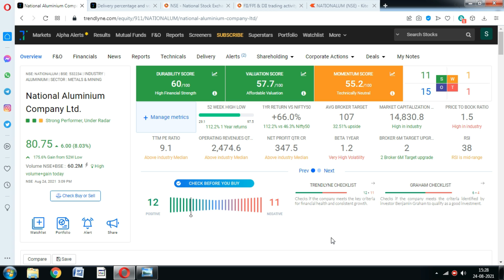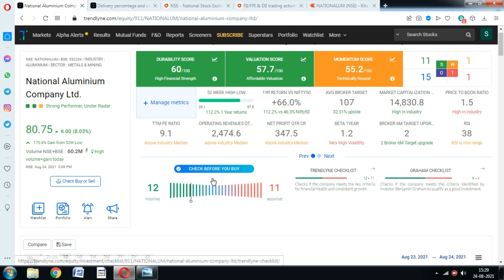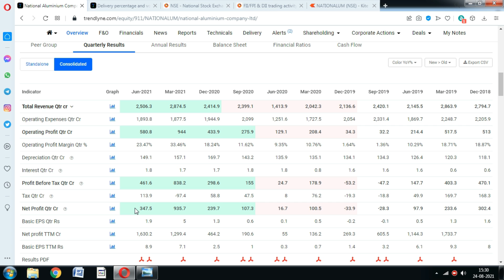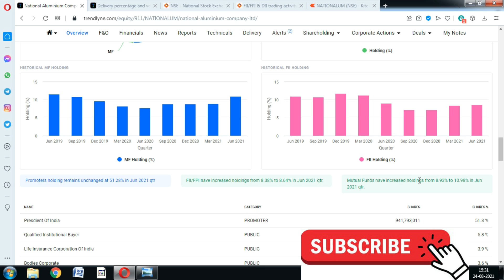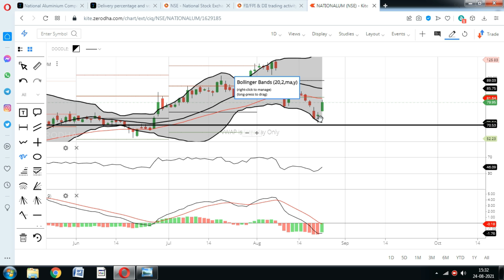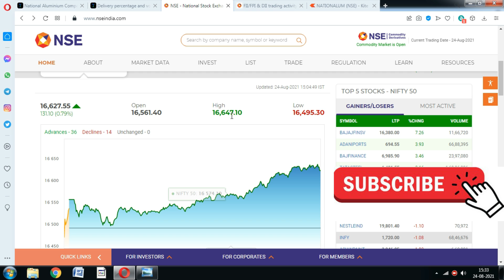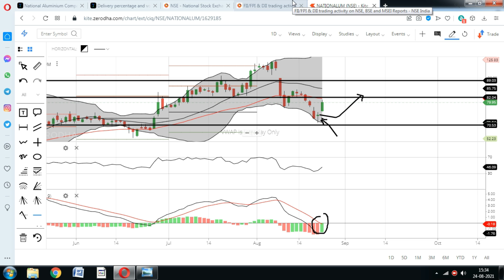NALCO Share; Alert 8% तो बस शुरुआत है, आग लगेगी; NALCO Stock price, NALCO Share news, nalco big news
NALCO Share price rose more than 8% today, Should You invest in NALCO stock.? NALCO Share price News

nalco share news anil singhvi,
nalco share buy or sell,
nalco share zee business,
nalco share news cnbc,